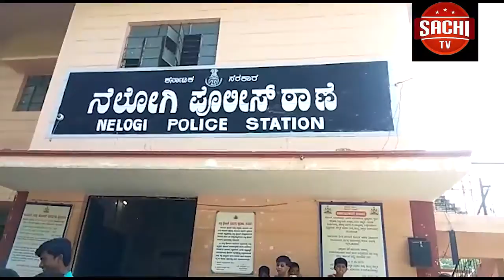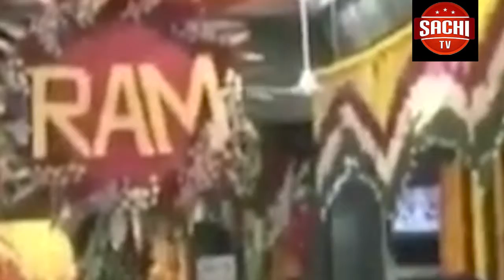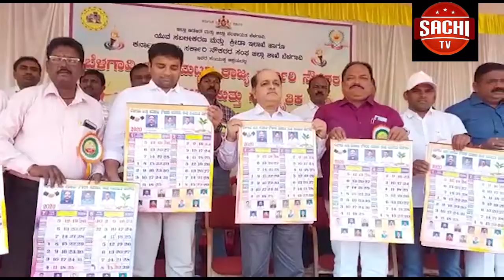ಕಲ್ಬುರ್ಗಿ ಜಿಲ್ಲೆಯ ಚಿಂಚೋಳಿ ತಾಲೂಕಿನ ಗಣ್ಣಾಪುರ ಗ್ರಾಮದ ಸರಕಾರಿ ಹಿರಿಯ